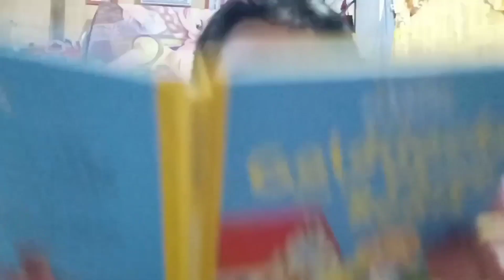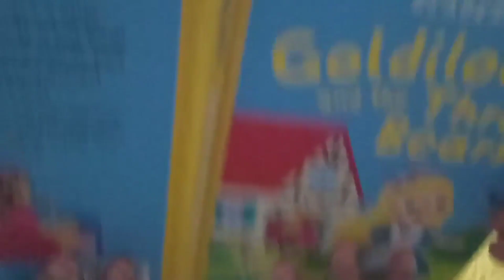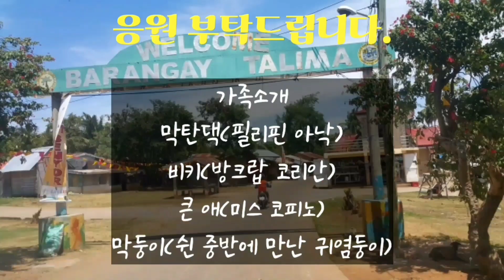구구단을 외워 공부방에 들어가면 효녀가 될 수 있다. 남연규님. 키즈엔터님. 용철님. 조성진님. 칼리브르님.